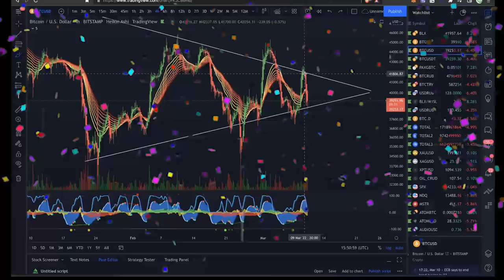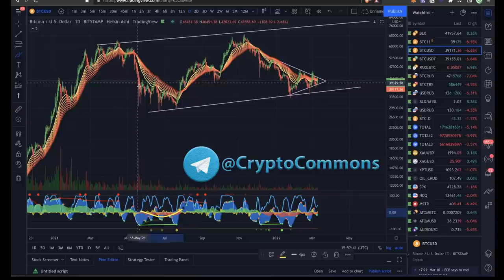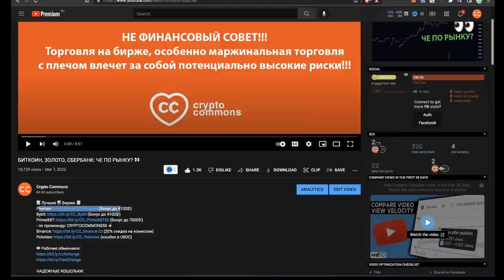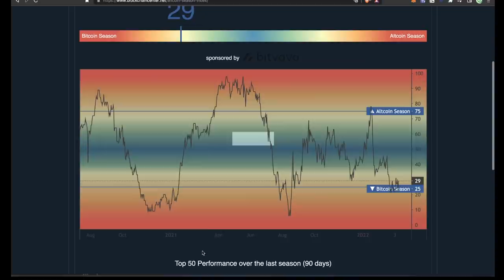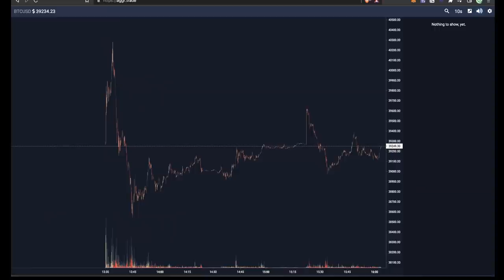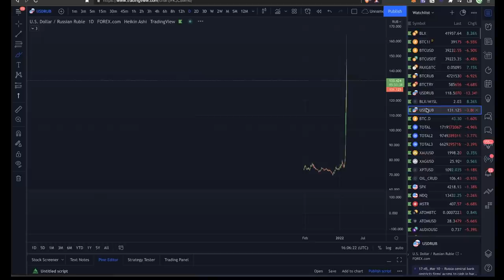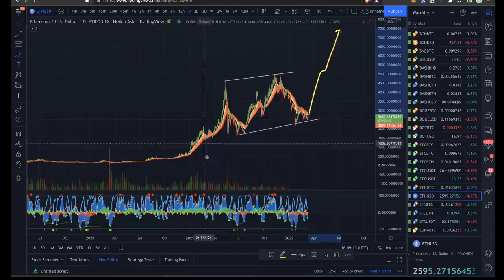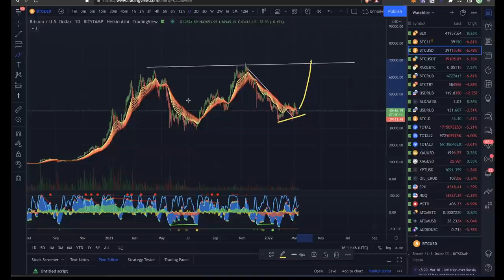ОБЗОР КРИПТОРЫНКА: BTC, ETH, ETC, DASH, LTC и XAU 👀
00:00 BTC
04:25 XAU
05:44 DASH
07:04 ALTCOiN iNDEX
10:58 ETC
12:00 ETH
13:35 LTC/ETH

BTC: 1JcJgpSHbrRwgnvLeteXNfNXxLgpDuxyMP
ETH: 0xC8b0CF755bec8155D371676D77A579D7E15fd7eD
DASH: XuhZGGGezSEqnDq5ETBkiMc4ARfS6UxQAi
LTC: LfGpGJjkcrgZV12VNnQdEx79uHgeHSS8oG